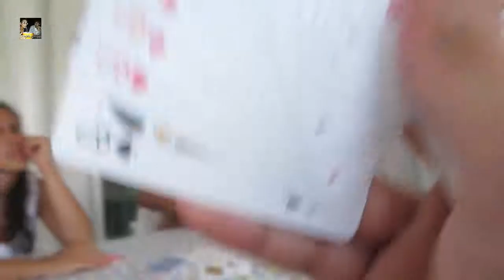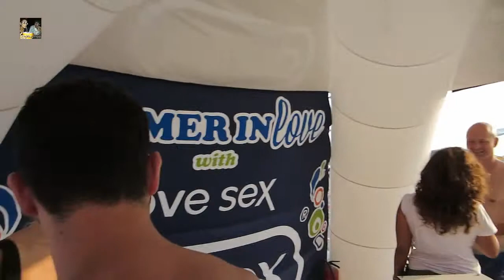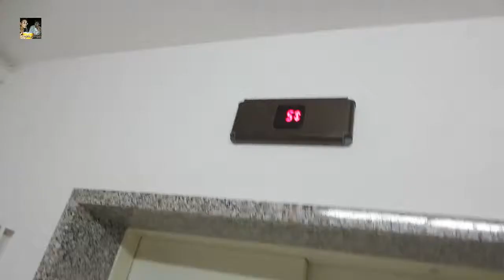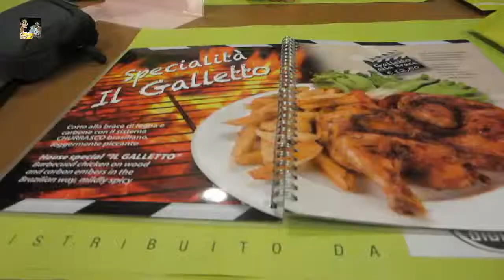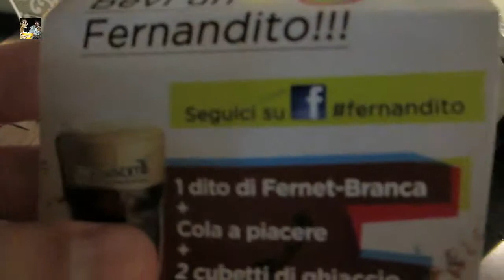VLOG - Bibione Day 2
Sabato tradizionale a Bibione tra spiaggia, avvenimenti radio 105,cenetta serale e bolgia... :D